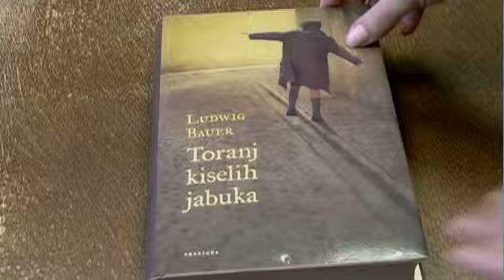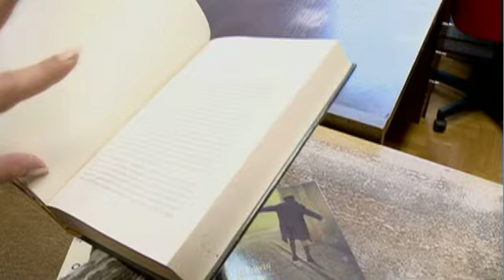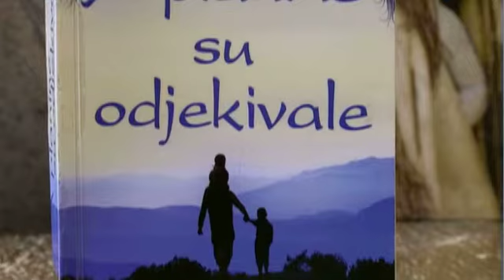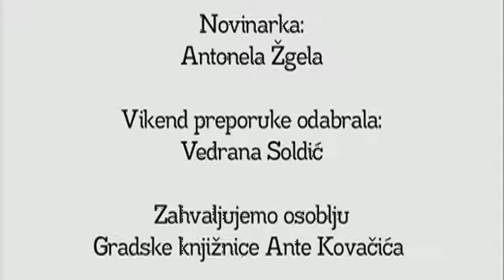TV Zaprešić, Vikend preporuka 21.3.2014.